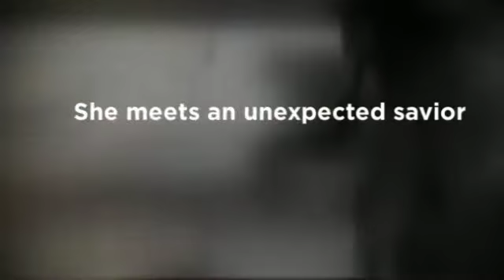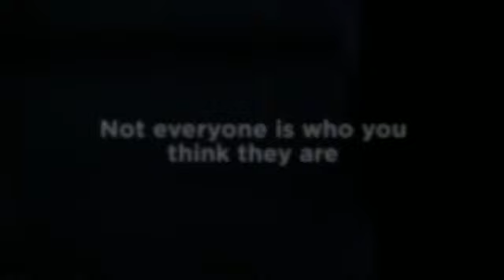The 5th Wave book trailer 6